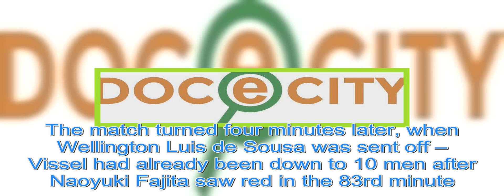Andreas Iniesta and Lukas Podolski involved in mass brawl after GOALKEEPER scores 104th-minute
ANDRES INIESTA and Lukas Podolski were involved in a mass brawl after conceding a 104th-minute equaliser… to the opposition goalkeeper. Vissel Kobe had been 3-1 up at Shimizu S-Pulse on Saturday evening with just three minutes of regulation time to play. J1 League Andres Iniesta and Lukas Podolski w